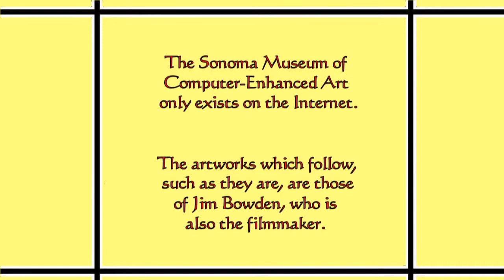Bela Rado Vs the Art Museum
Featuring Barbara Jacobsen. Be sure to watch on full screen! (Click the little square at the bottom right of the screen). Previous versions were watched 245 times.